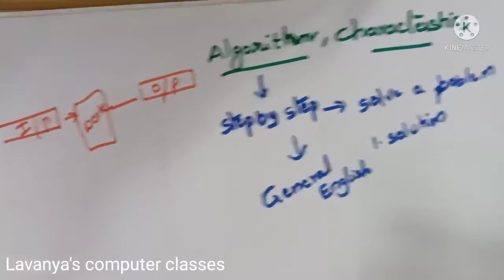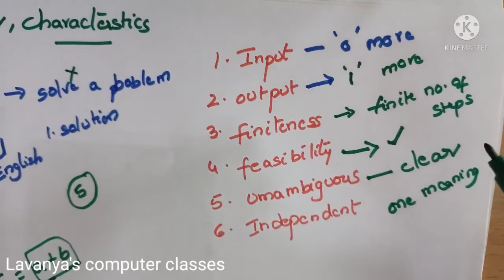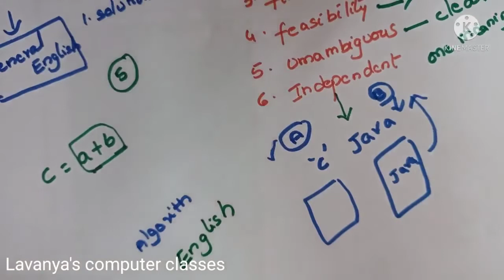Algorithm and it's characterstics in Telugu |తెలుగు లో design and analysis of algorithms| DAA telugu